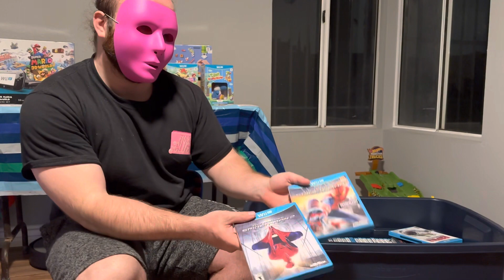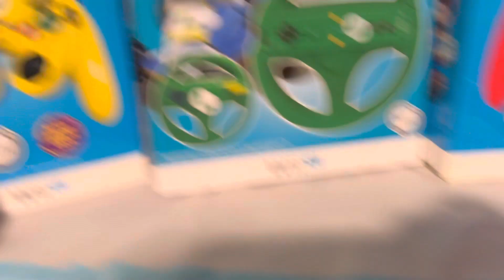Wii U Collection 2023